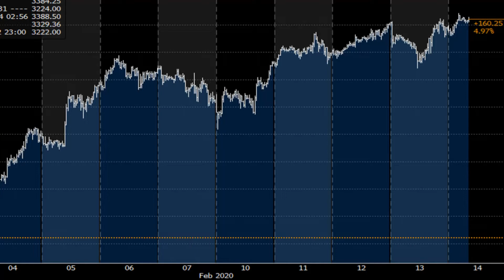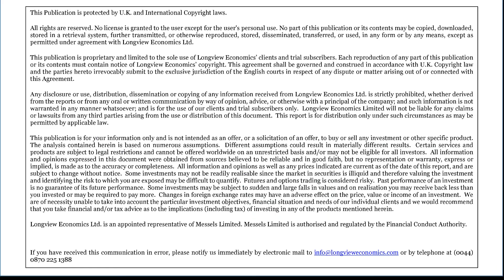“Near term top?” - Shortview Morning Market Hit (14th Feb 2020)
What matters today for traders:

• Equities making new highs, commodities turning higher
• US retail sales, industrial & manufacturing production, Michigan sentiment, etc.